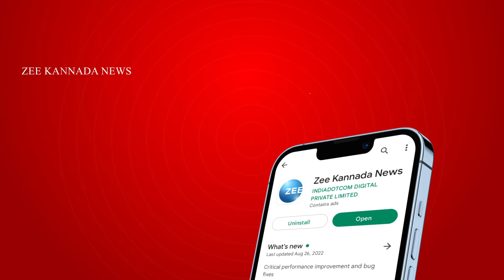Shivaji Surathkal | Ramesh Arvind | ವೀಕೆಂಡ್ ವಿಥ್ ರಮೇಶ್ ಕಾರ್ಯಕ್ರಮದಲ್ಲಿ ನಾನು ಎಮೋಷನಲ್ ಆಗ್ತೀನಿ..!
ವೀಕೆಂಡ್ ವಿಥ್ ರಮೇಶ್ ಕಾರ್ಯಕ್ರಮದಲ್ಲಿ ನಾನು ಎಮೋಷನಲ್ ಆಗ್ತೀನಿ..!
ಮದುಮಗನಂತೆ ರೆಡಿಯಾಗಿದ್ದು ಯಾಕೆ ನಟ ರಮೇಶ್ ಅರವಿಂದ್